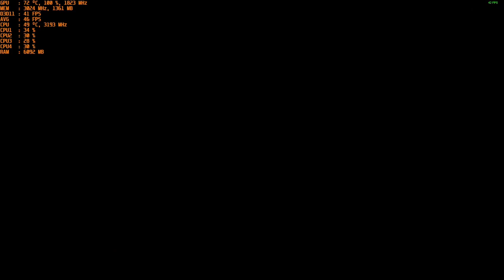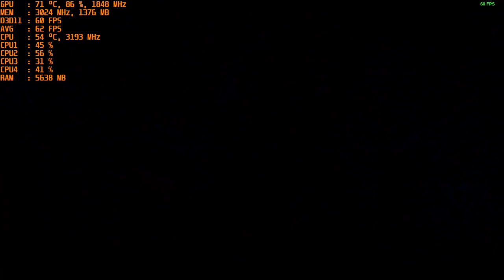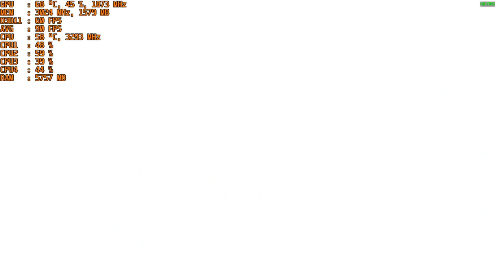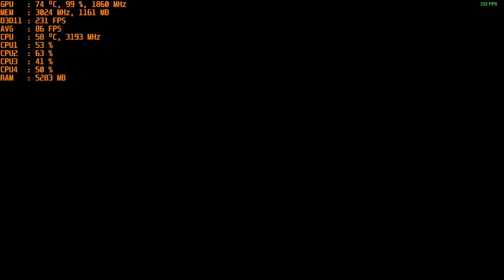Tales of Arise Demo - With The Nvidia GT 1030 Gddr5 at 1080P / 900P / 720P & Intel I5 2400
CPU: I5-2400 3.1ghz base - 3.4ghz Turbo Boost
GPU: MSI GT 1030 2gb GDDR5 OC
Ram: 12gb 1333mhz ddr3
OS: Win 10
Res: 1080P, 900P & 720P
Settings: Low